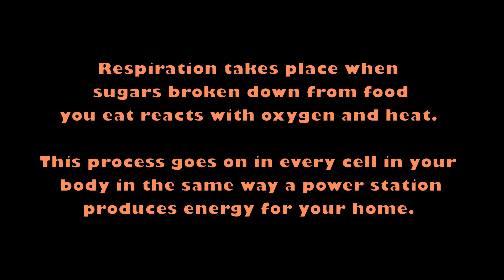Sugar combustion with potassium nitrate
This video is a demonstration of respiration. A mix of sugar and potassium nitrate was lit on fire and the filmed both in real time and in ultra slow motion.